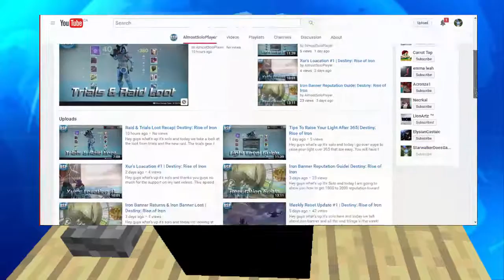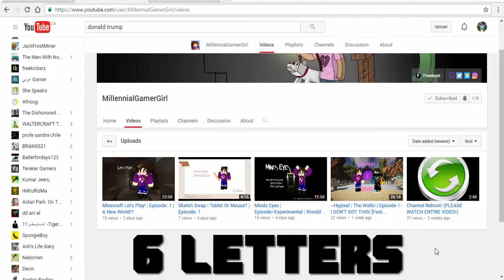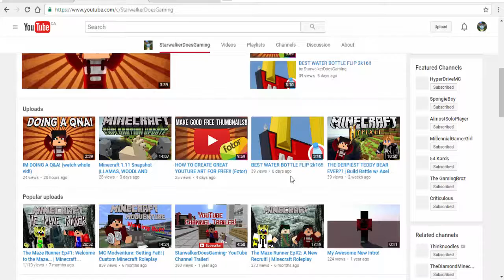YOUTUBE DRAMA!!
►About This Video: YouTube drama! Isnt it fun?
(this is just a joke.. no offence to any of my friends!) Enjoy :P